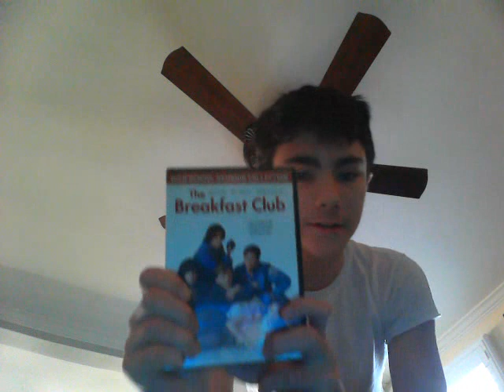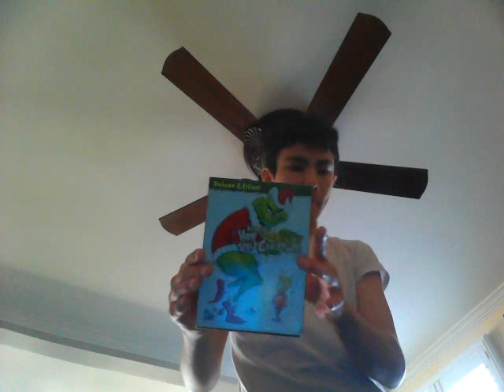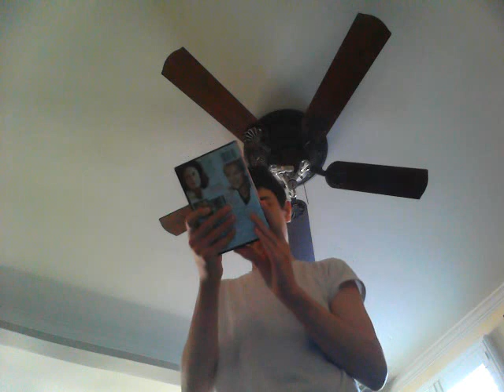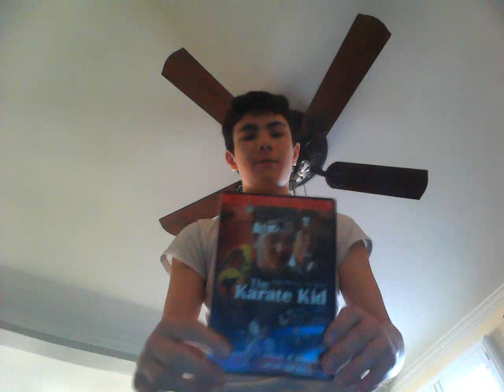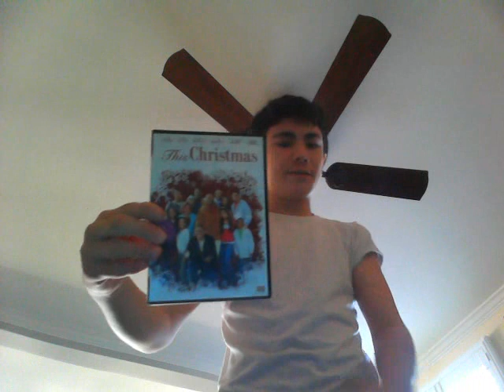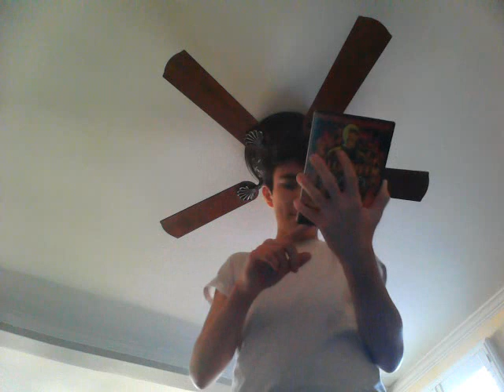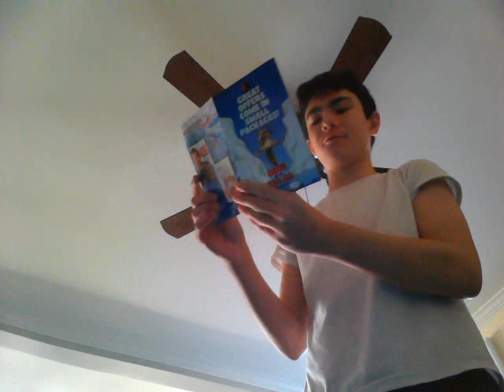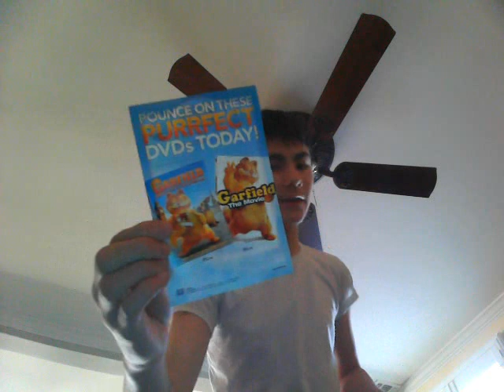DVD Update For October 9th 2023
I Got 20 DVDs From All You Need Is Thrift In Lindenhurst NY Long Island Suffolk County